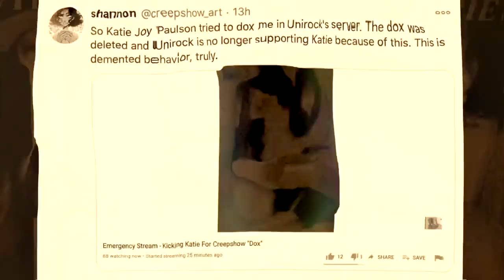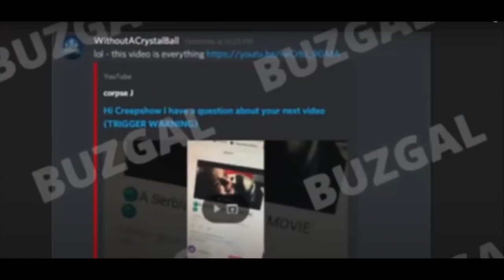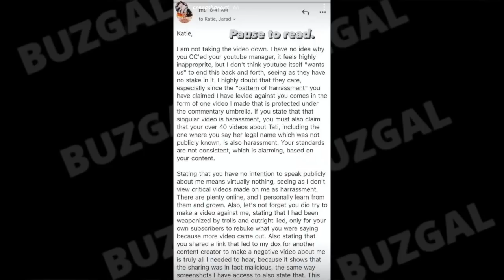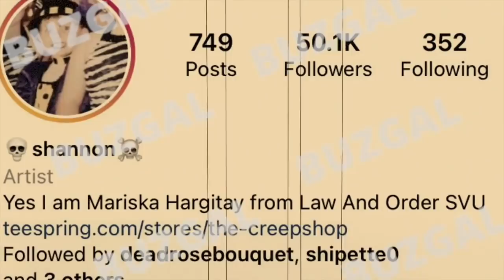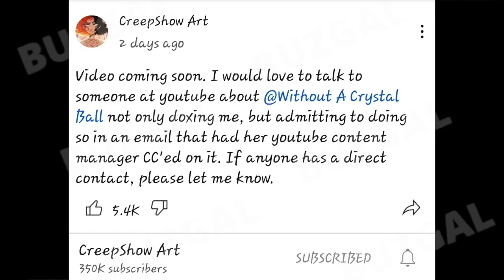CREEPSHOW ART is about to EXPOSE KATIE JOY (Without a Crystal Ball) to YOUTUBE! | is WOACB done?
⭐️HEY BUZSQUAD!!! ⭐️
Is Shannon about to use her UNO REVERSE CARD on Katie Joy?

(SOME OF THE LISTED BELOW MAY OR MAY NOT BE IN USE IN THIS VIDEO)